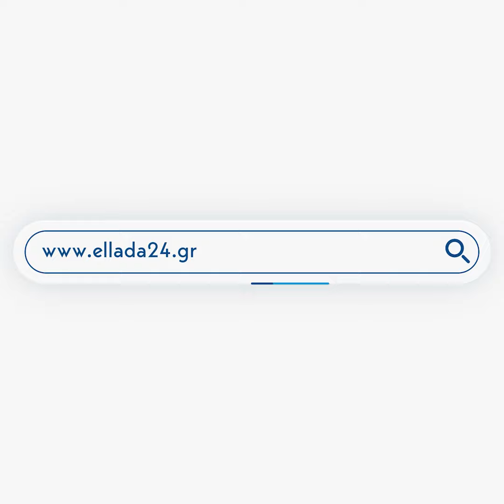Μητσοτάκης: Δεν είναι ανεκτή η παρουσία κατοχικού στρατού στην Κύπρο